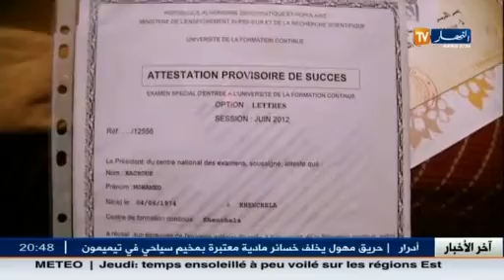المسبوقين قضائيا في خنشلة و مشكل الإندماج في المجتمع